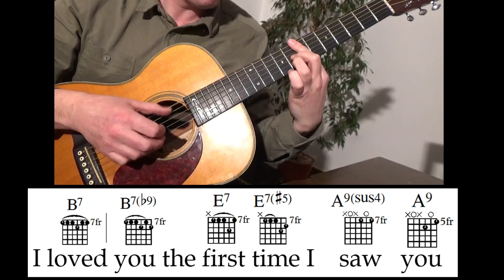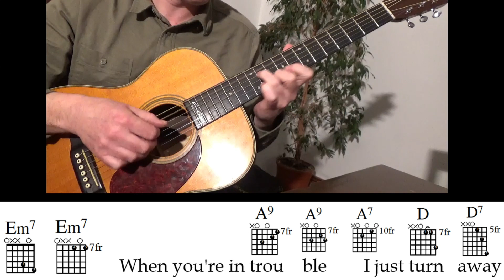Marie Randy Newman Guitar Arrangement